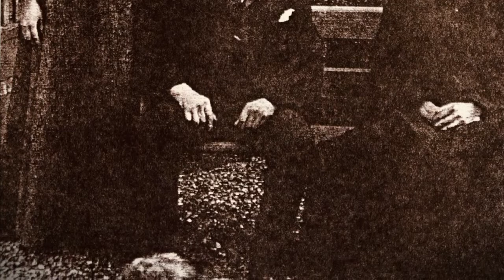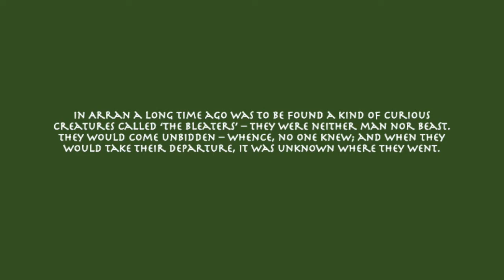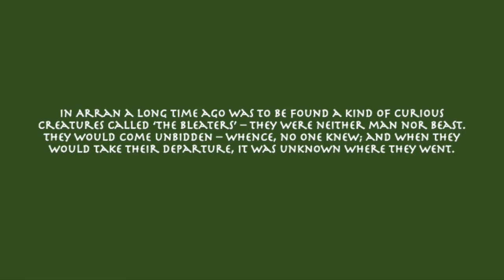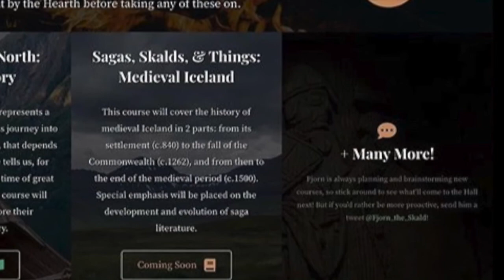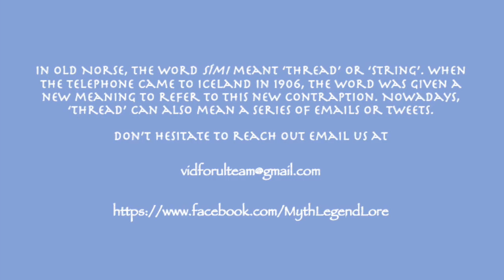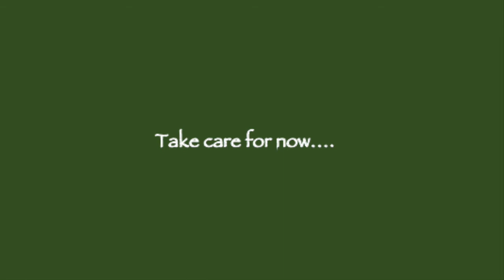The Glaistig in the folklore of the Scottish Highlands & Islands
Welcome to an episode featuring a tutelary figure from the folklore of the Scottish Highlands & Islands; the Glaistig! I hope you enjoy these tales, and please have a wee listen to some exciting news at the end of the episode! In todays video I have a selection of images of Scotland's past, scenery via Unsplash, & photographs collected by family.

Links;